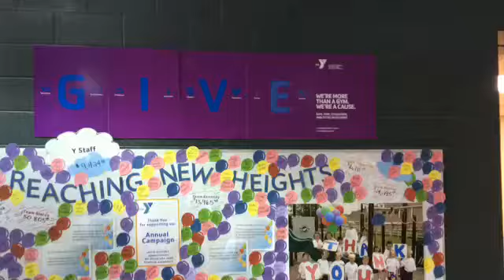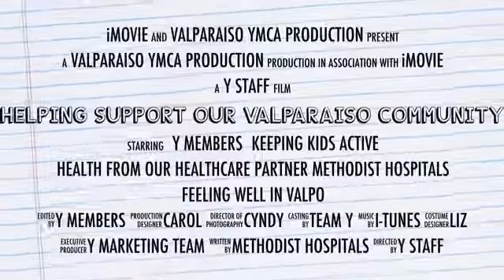Helping Support Our Valparaiso Community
We're here for our community!